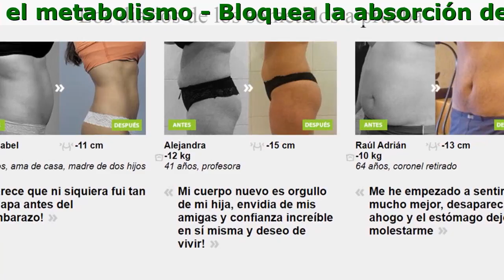Vibracionica Colombia Precio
Vibracionica - ¡Eliminación de grasa de barriga y costados sin operación en 21 días!

- Bloquea la absorción de carbohidratos rápidos
- Elimina toxinas, depura el organismo
- Elimina la “interna” grasa peligrosa
- Optimiza el metabolismo
- Reduce la grasa subcutánea
- Reduce el hambre

- Sin quemagrasas químicos
- Sin restricción alguna en la alimentación
- Seguro y saludable
- Sin ejercicios deportivos
- Sin efectos secundarios

Efecto garantizado de liposucción

- Espirulina
Suministra al organismo todas las vitaminas y oligoelementos necesarios, normaliza los procesos metabólicos, bloquea el hambre. Fortaleza el sistema inmunológico, eleva el nivel de la hemoglobina, elimina sales de los metales pesados y radionúcleidos del organismo.
- Perejil sublimado
Normaliza el funcionamiento de los sistemas cardiovascular y urogenital, contribuye a una asimilación mejor de los nutrientes. Beneficia a los procesos metabólicos en el organismo, aumenta la eficiencia del funcionamiento del cerebro, glándulas suprarrenales y glándula tiroidea. Activa el proceso de descomposición de los nudos celulíticos, tiene un efecto de drenaje.
- Te verde
Contribuye a la intensifación del intercambio térmico en el organismo gracias al aumento de la cantidad de grasas quemadas, es un bioestimulante suave de energía natural. Elimina el líquido excesivo del organismo, normaliza el contenido de la glucosa en la sangre.
- Manzana sublimada
Aumenta la fuerza muscular, bloquea la acumulación de los sedimentos de grasa en la zona de las vísceras. Contibuye al mantenimiento duradero de la saciedad, elimina las sustancias tóxicas del organismo.
- Hibisco
Recupera el metabolismo e impide a la asimilación de grasas. Acelera el flujo sanguíneo, elimina el líquido excesivo del organismo quitando la edematización. Mejora la peristalsis y contribuye a la eliminación de los risiduos y toxinas.
- Piña sublimada
Acelera el proceso de adelgazamiento gracias al contenido alto en bromelina – “enzima de la esbeltez”. Activa las descomposición de los lípidos, proteinas y grasas compuestas, reduce el nivel del colesterol en la sangre, mejora la digestión, intensifica el efecto del jugo gástrico.
- Pulpa de asai sublimada
Contibuye al adelgazamiento gracias a la recuperación del metabolismo correcto, mejoramiento de la digestión, limpieza del organismo de los risiduos y toxinas acumuladas. Tonifica el organismo, da energía.
- Acid ascórbico
Fortaleza la inmunidad, normaliza el funcionamiento del sistema inmunológico, y también mejora el estado común del organismo durante enfermedades diferentes acelerando la regeneración de los tejidos. Mejorando la asimilación del hierro en el organismo.

Opiniones

Irene, 26 años
No sólo he adelgazado a 8 cm en la cintura sino también me he liberado de la acidez!
Normalmente todos los remedios para adelgazar hacen mucho daño al estómago y al sistema digestivo en general,pero con Vibracionica ha resultado todo lo contrario! Gracias a él no sólo he adelgazado en la cintura a 8 cm sino también me he liberado de la acidez! Todo ha resultado ser pan comido y ni siquiera he tenido que abandonar el dulce!

Raquel, 37 años
Después de un mes de tomar ese complejo maravilloso adelgaza la cintura y se va la grasa de la barriga!
Cuando todo el mundo alrededor hace fitness pero el gimnasio y ejercicios no son para ti, te pones triste. Cuando tu doctor de familia insinúa que tu barriga parece una almohada y eso no está bien para la salud, te asustas. Cunado te encuentras con un sitio web del fabricante de Vibracionica, te sientes esperanzado. Y dentro de un mes usando este remedio maravilloso adelgaza la cintura y la barriga! Nunca había podido pensar que mi problema global tenía una solución tan sencilla!

María Nieves, 55 años
Tengo el cuerpo como el de una treintañera, la envidia para todas las amigas!
Sí, hasta a mi edad se quiere ser delgada y atractiva! Por eso cuando mi hija me trajo del extranjero ese remedio empecé a tomarlo sin pensar dos veces. En su contenido no hay ninguna sustancia peligrosa ni química, es 100% natural y además contiene vitaminas. Entonces, después de tomar ese remedio se me ha hecho más pequeña la barriga a 13 cm, la piel tiene mejor aspecto y se ha mejorado el estado general! En menos de un mes! Ahora tengo el cuerpocomo el de una treintañera, la envidia para todas las amigas!